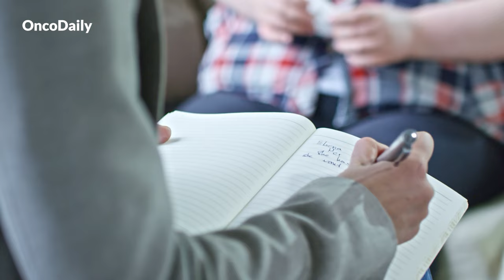History and Insights of Psycho-Oncology | Dr. William Breitbart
In this episode of OncoDaily, Dr. William Breitbart, Chair of Psychiatry and Behavioral Sciences at Memorial Sloan Kettering Cancer Center, delves into the origins and growth of psycho-oncology. He discusses the importance of whole-person care in cancer treatment, the role of hope in survivorship, and the development of novel psychotherapies. Dr. Breitbart also explores the impact of artificial intelligence (AI) on psycho-oncology, particularly in enhancing patient access to digital therapeutics like Meaning-Centered Psychotherapy. Discover how these innovations continue to shape the future of cancer care.

00:00 Recap
01:32 Introduction
02:25 description of Memorial Sloan Kettering Cancer Center
20:45 AI impact on psycho-oncological care
16:15 cancer survivor
18:10 powers of the mind